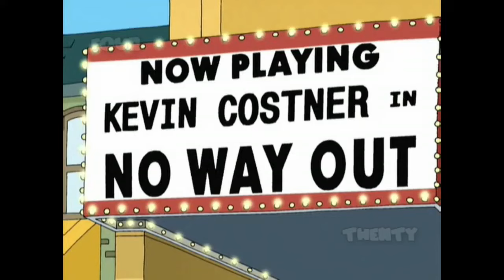Family Guy Cutaways Season 3 Part 2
Ending the year with some more classic cutaways from Season 3 of Family Guy. Let's see what the new year brings everyone, our goals are to make even more family guy videos and if you have ideas that you want to see put them in the comments.